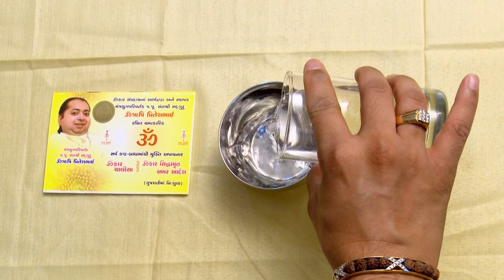1957 दिसंबर 2022 की पूनम से जनवरी 2023 की पूनम तक शैक्षणिक विकास के लिए चमत्कारिक मंत्रशक्तिपात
दिसंबर 2022 की पूनम से जनवरी 2023 की पूनम तक शैक्षणिक विकास के लिए चमत्कारिक मंत्रशक्तिपात

मैं सद्गुरुजी ओमऋषि के यूट्यूब चैनल आपका स्वागत है.

001, Ground Floor, Aangi Apartment, New Vikas Gruh Road, Near Ashok Nagar, Paldi, Ahmedabad-380007, Gujarat, India